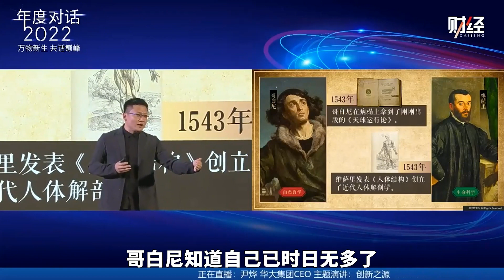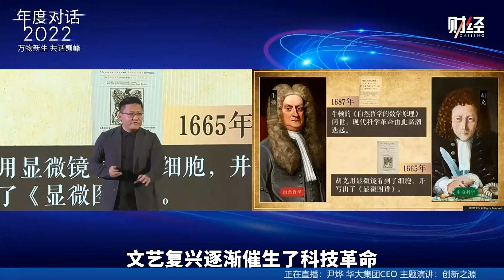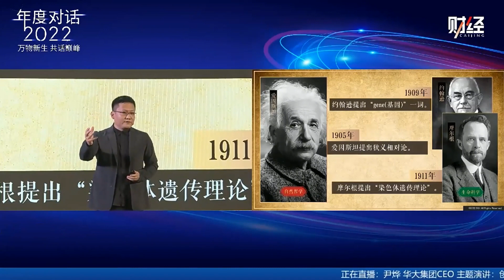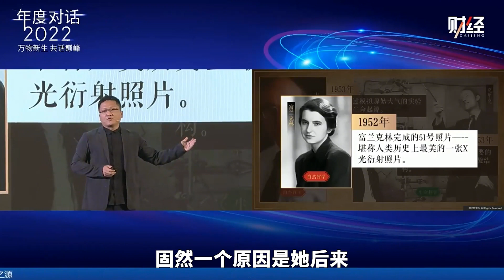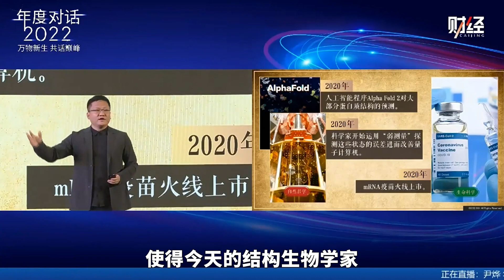《创新之源》第五集：人类历史上的奇迹年份